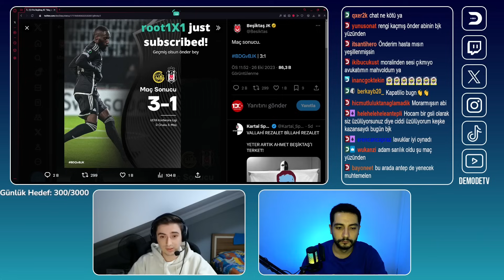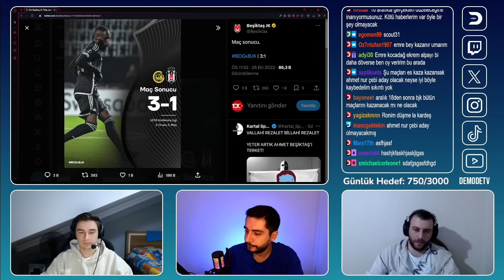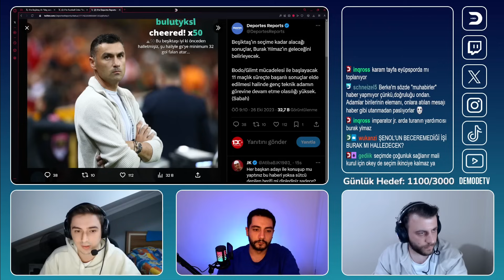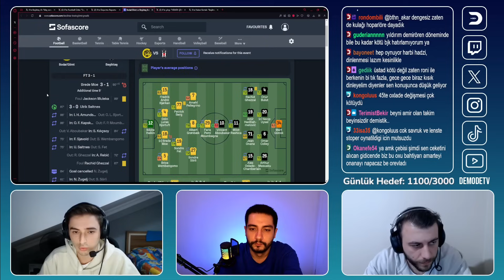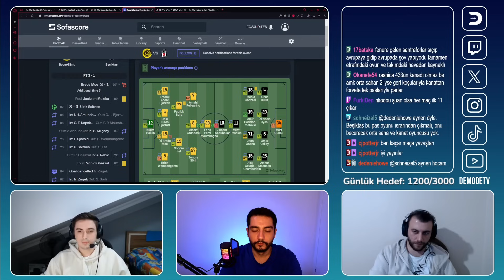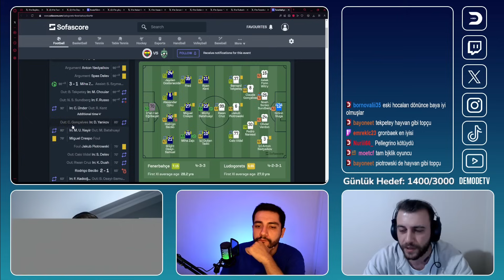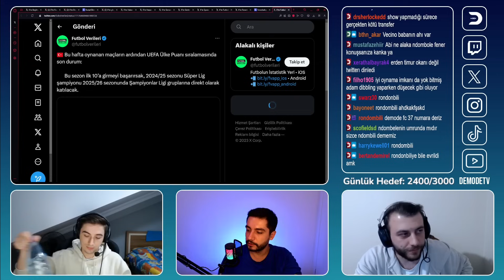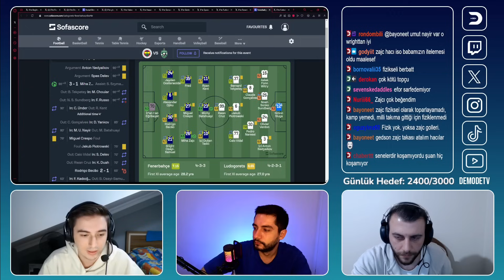Bodø/Glimt - Beşiktaş, Fenerbahçe - Ludogorets / Maç Sonu Değerlendirmesi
00:00 Giriş
00:02 Bodø/Glimt - Beşiktaş
52:15 Fenerbahçe - Ludogorets